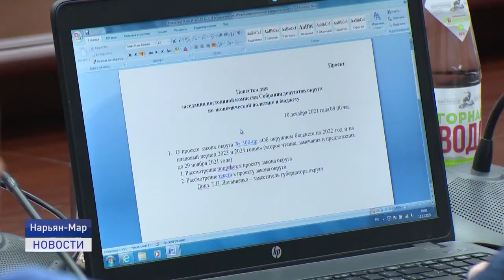ОКРУЖНОЙ БЮДЖЕТ-2022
16 декабря на сессии Собрания депутатов был принят во втором и окончательном чтении главный финансовый документ округа на 2022 год и плановый период.